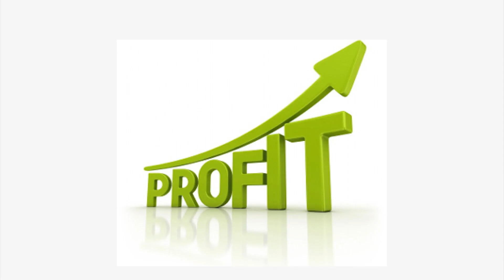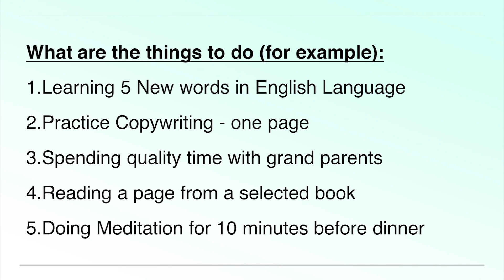My Son is a Champion !!